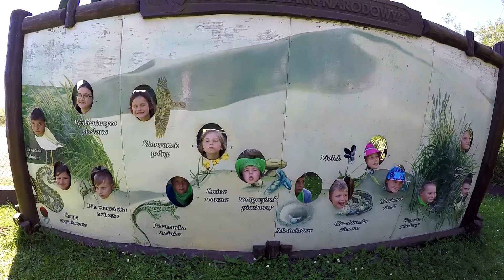Kolonie w Polsce - Jantar Lato 2015 - KOLONIE.CO.UK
► Wesołe, Szalejące Dzieciaki Powracają! Tak, tak znów było tyle radości, że moglibyśmy Waszą energią rozświetlić niejedną planetę w Galaktyce. Za nami wycieczki do Trójmiasta, Słowińskiego Parku Narodowego, Biwaki Przygodowe, Wielka Bitwa Paintballowa, Jazda Konna oraz wiele, wiele innych megastycznych atrakcji!